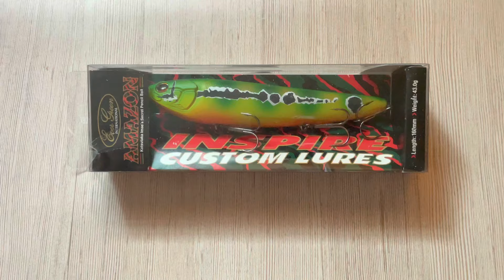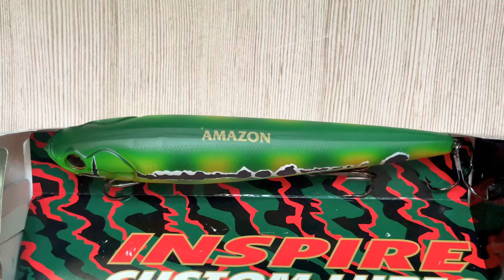Evergreen Amazon Black Stripe | Gong Lei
The Evergreen Amazon Pencil is a topwater from the action floating fantastic, its large size, its original and sinuous swimming combined with strong sprays of water, its vibrant colors, and her strong call sonorous given by the inner spheres make this a queen bait to hunt the the huge big bass in lakes, ponds or rivers.

For big bait, swim bait lovers. This is a super big pencil bait for big bass, musky, etc.
- Wide walk the dog action
- Brass rattles
- Real finish

Length:6.4 inch (160 mm)
Weight:1-1/2 oz (43.0 g)
Type:Floating
TOPWATER/ Pencil Baits

If you like to see more contents from us